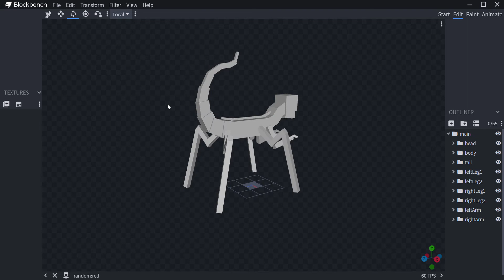Can anyone guess what I'm working on?